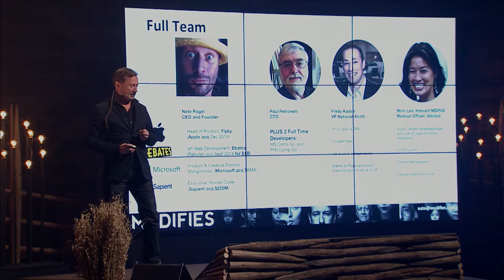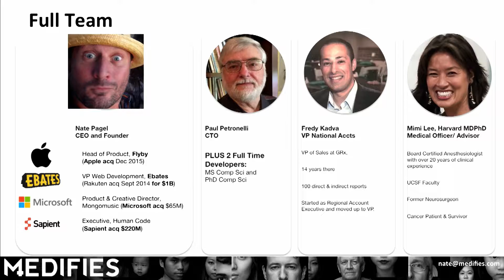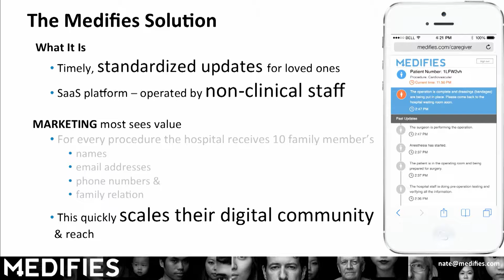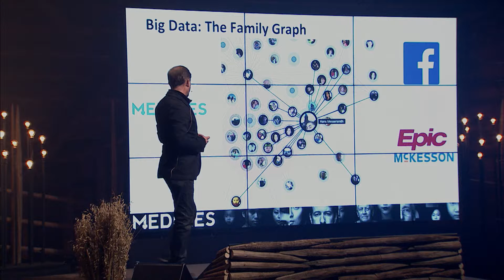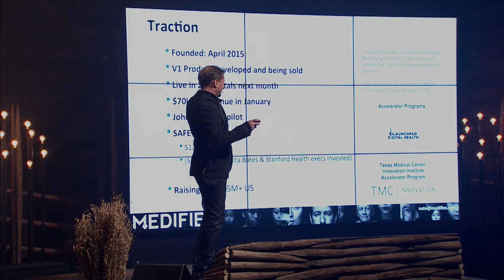Medifies at Slush Bay Area Showcase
Nate Pagel (CEO and Co-founder of Medifies) at Slush Bay Area Showcase.